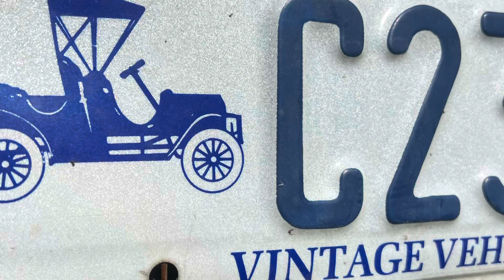D-15 days Rt66 drive KaiserWillys.com/route66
Jeep Rally AZ rt66